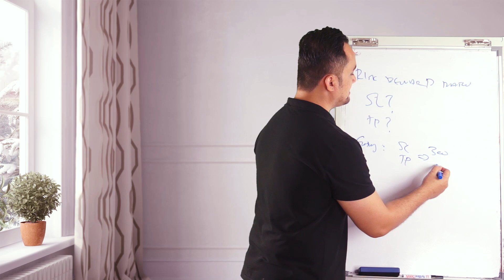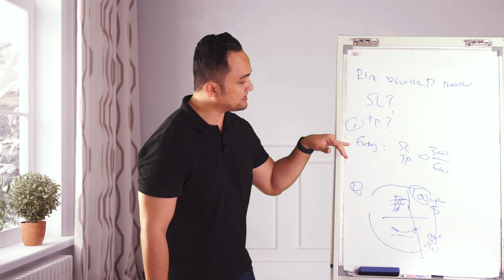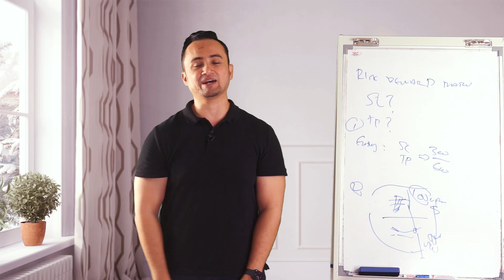Bagaimana nak set stop loss & Take Profit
Forex Beginner & Forex Foundation

Join Telegram Group Road To FTT (Analysis & Trading)

Bagi yang ingin dapatkan rakaman Workshop BBmastery - The Finale boleh klik link di bawah :

Belum buka akaun forex trading dengan FXPremax? Jangan bertangguh. Klik link di bawah.